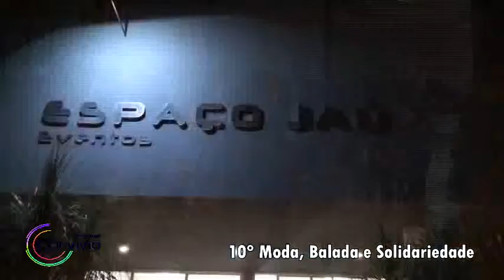10° balada e solidariedade evento desfile1